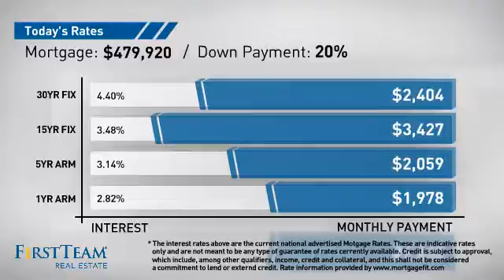9751 Russell Avenue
Amazing home with Character & Charm! This single story home has 4 bedrooms 2 baths & 1852 Sq. Ft. of living space (approx.). Brick accents and fountain in courtyard entry. Versatile floor plan could accommodate extended family. Living room features fireplace, recessed lighting, & built in TV. Remodeled kitchen has island/counter bar, granite counters, recessed LED lighting, gas stove, dishwasher, microwave, & tiled floor.
Formal dining area. Separate family room with wood beamed ceiling & brick fireplace. Huge bedroom with hardwood floor, 2 closets, window seat, & door to backyard. Hall bathroom boasts tiled floor, wainscoting, & travertine counter. Inside laundry. Upgraded windows throughout. Scraped ceilings. Forced air heat & central air. Tranquil backyard with patio area & koi pond. 50 year presidential roof. Exterior recently painted. Detached garage, storage shed, & gated driveway with room for RV. Interior location & large (7841 sf) lot. Too many features to describe. This home is a must see!